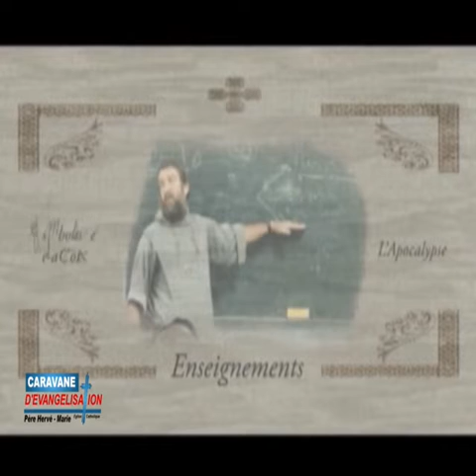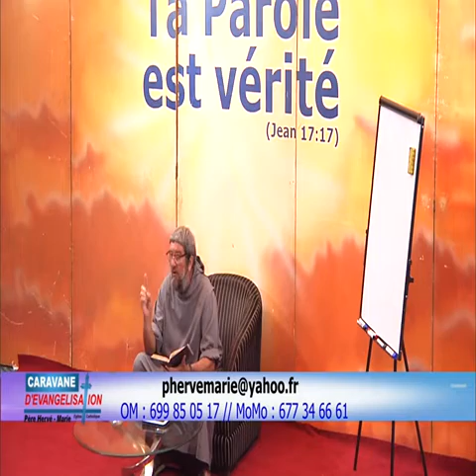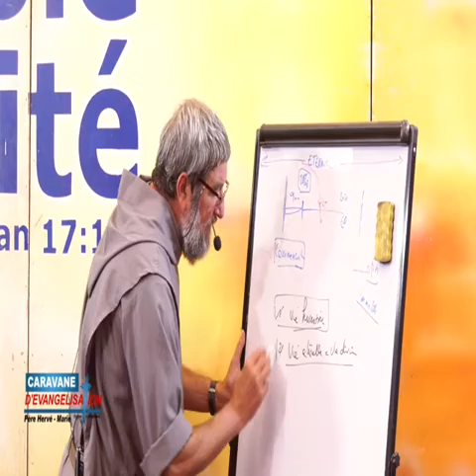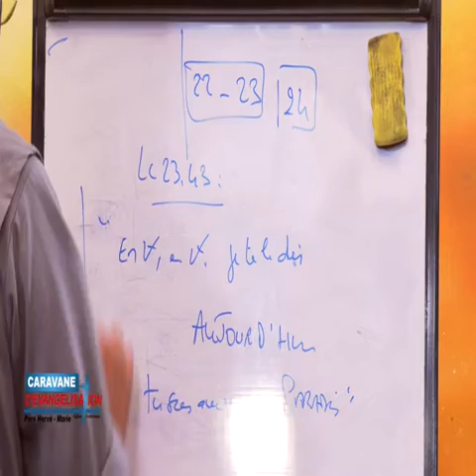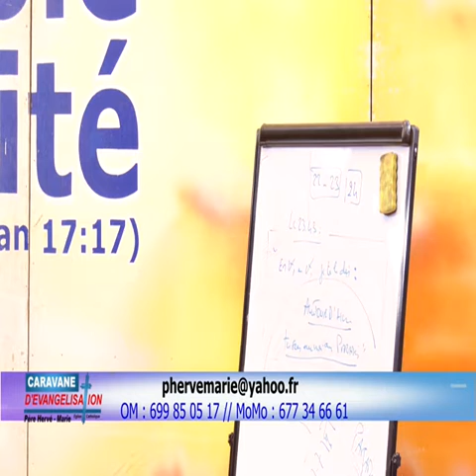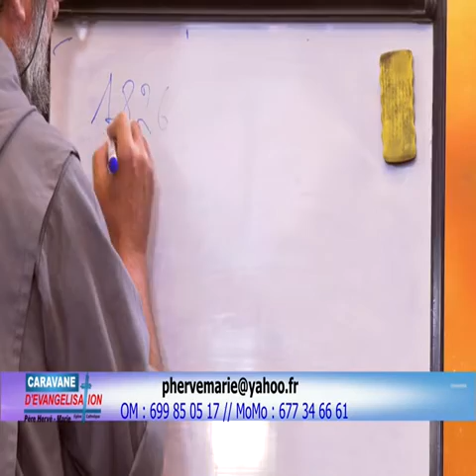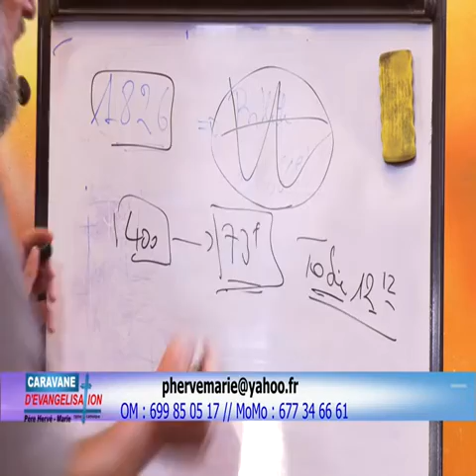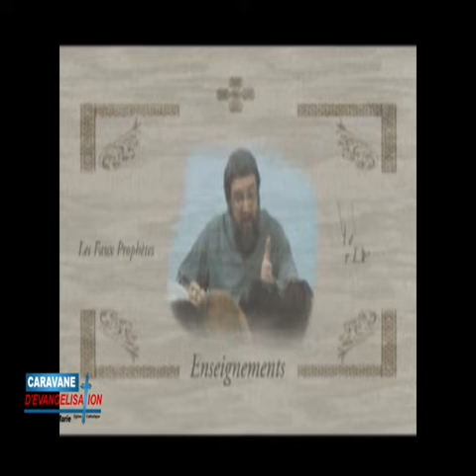Le 1er novembre nous célébrons la Toussaint et le lendemain la fête des morts...